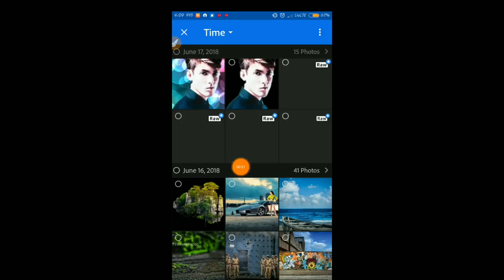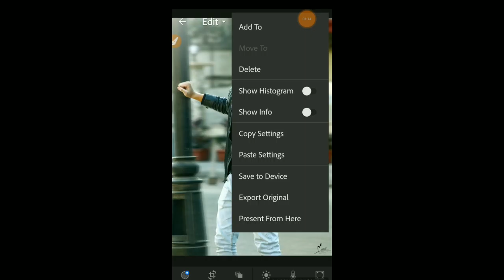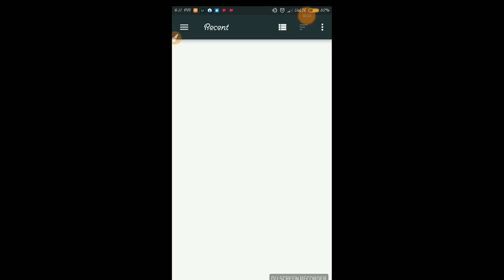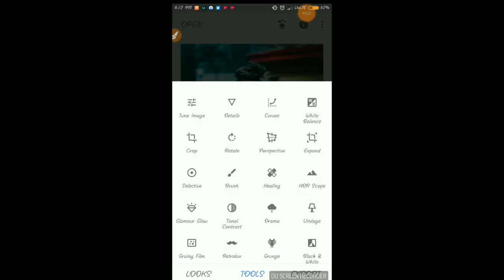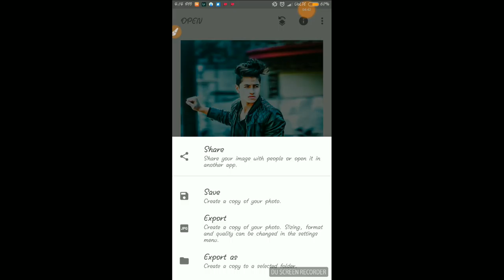Awesome photo like cb editz/R3some one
R3some one